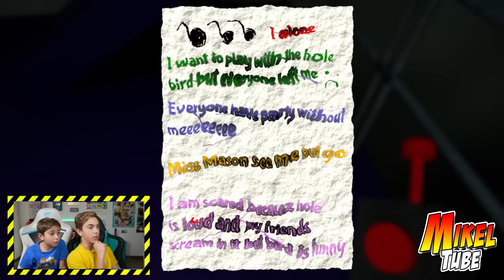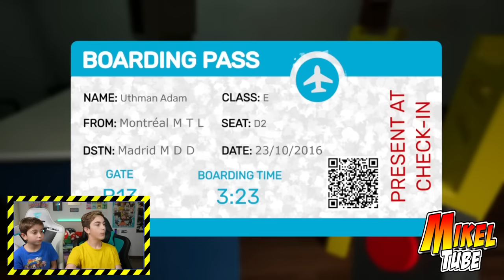Mikel Garten of BanBan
Mikel y Leo recorren los terroríficamente divertidos pasillos del videojuego  Garten of BanBan